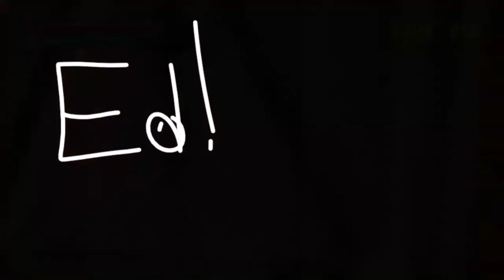Spooky's Jump Scare Mansion Part 9(Reupload):